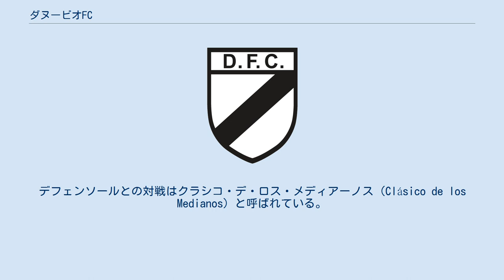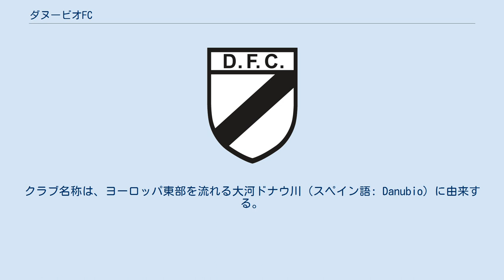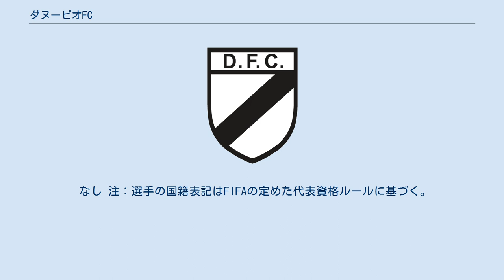ダヌービオFC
ダヌービオ・フトボル・クルブ（スペイン語: Danubio Fútbol Club）は、ウルグアイの首都モンテビデオを本拠地とするサッカークラブである。
2020シーズンはプリメーラ・ディビシオンに所属。
 クラブ創設は1932年。
モンテビデオの強豪クラブの中では比較的歴史が浅いが、1948年にプリメーラ・ディビシオンに初昇格して以来、安定した成績を残している。
ペニャロールとナシオナルの2強体制が続くウルグアイリーグにおいて、近年はデフェンソールと並んで3番手のクラブと見なされている。
デフェンソールとの対戦はクラシコ・デ・ロス・メディアーノス（Clásico de los Medianos）と呼ばれている。
 2019シーズン終了時点で、プリメーラ・ディビシオン優勝回数は4回で、ペニャロール、ナシオナルに次いで3位タイである。
コパ・リベルタドーレスには8回出場しており、最高位は1989年のベスト4である。
 1部リーグから4部リーグまでの全カテゴリーで優勝経験がある、同国で唯一のクラブである。
 1932年3月1日、ブルガリア出身のミゲル・ラサロフとフアン・ラサロフ兄弟が中心となり、モンテビデオのニカラグア共和国学校の学生と共にダヌービオFCを創設した。
クラブ名称は、ヨーロッパ東部を流れる大河ドナウ川（スペイン語: Danubio）に由来する。
 プリメーラ・ディビシオンには1948シーズンに初参加を果たしたが、この年はストライキによりシーズン途中で打ち切りになった。
翌1949シーズン以降、1960シーズンと1970シーズンを除いて、常に1部リーグに在籍している。
コパ・リベルタドーレスには1978年に初出場を果たした。
 イルド・マネイロ監督に率いられた1988シーズンは18勝4分2敗で勝ち点40を獲得し、2位のペニャロールに勝ち点9の大差をつけて初優勝を果たした。
翌1989年のコパ・リベルタドーレスでは、ペニャロール、クルブ・ボリバル（ボリビア）、ザ・ストロンゲスト（ボリビア）と同組となり、ペニャロールに次ぐ2位でグループステージを突破した。
決勝トーナメント1回戦ではナシオナル・モンテビデオとの同国対決に勝利し、準々決勝ではCDコブレロア（チリ）に勝利した。
準決勝でアトレティコ・ナシオナル（コロンビア）に敗れたが、ベスト4という好成績を残した。
 1980年代から1990年代前半にかけて安定して上位でシーズンを終えている。
ヘラルド・ペルーソ監督に率いられた2004シーズンはナシオナル・モンテビデオとのプレーオフに勝利して2回目の優勝を飾った。
グスタボ・マトサス監督に率いられた2006-07シーズンはアペルトゥーラ（前期）、クラウスーラ（後期）を共に制して3回目の優勝を飾った。
2013-14シーズンは、モンテビデオ・ワンダラーズとのプレーオフを制して、4回目の優勝を遂げている。
 クラブ最多出場記録保持者はカルロス・ロメーロで、1947年-1962年にかけて411試合に出場した。
クラブ最多得点記録保持者はディエゴ・ペローネで、1996年-2003年、2004年、2009年、2010年-2012年の4期間で72ゴールを記録した。
ペローネに続くのがルベン・ダ・シルバ（通称ポリジータ、Polillita）で、1986年-1989年、2001年-2004年の2期間で71ゴールを記録した。
ダ・シルバに続くのがイグナシオ・リッソで、1999年-2002年、2004年-2005年の2期間で69ゴールを記録した。
 ダヌービオの下部組織は優れた選手を多く輩出している。
後にウルグアイ代表やヨーロッパ5大リーグで活躍した選手も多い。
アルバロ・レコバは1994年にトップチームデビューし、ナシオナル・モンテビデオを経由して1997年にインテル・ミラノ（イタリア）に移籍した。
ウルグアイ代表としては69試合に出場。
ファビアン・カリーニは1996年にデビューし、2000年にユヴェントス（イタリア）に移籍。
ウルグアイ代表としては74試合に出場。
ディエゴ・フォルランは1991年から1994年までダヌービオの下部組織に在籍。
1994年にCAインデペンディエンテ（アルゼンチン）の下部組織に移った。
2001年にマンチェスター・ユナイテッド（イングランド）に移籍。
ビジャレアル、アトレティコ・マドリード（共にスペイン）在籍時にはラ・リーガで2度の得点王に輝いた。
ウル...